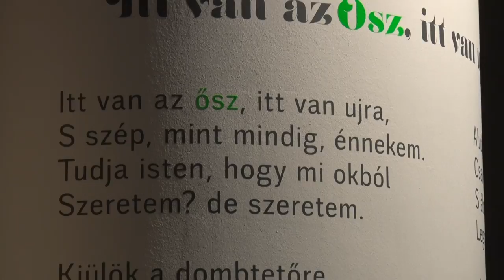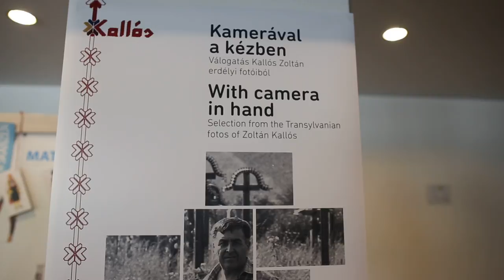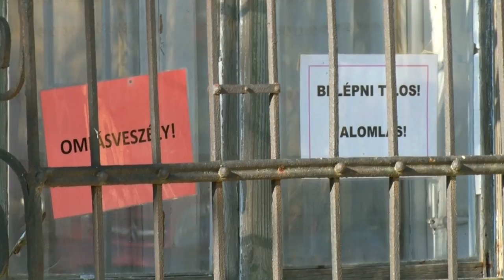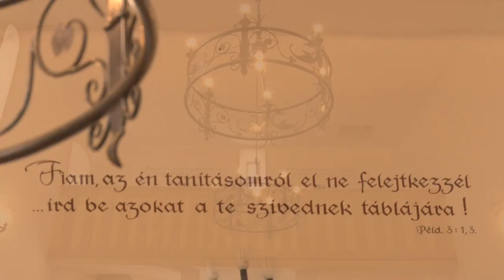ÉLŐ ÖRÖKSÉG 2016.11.29.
Témáink:
Hagyomány és korszerűség